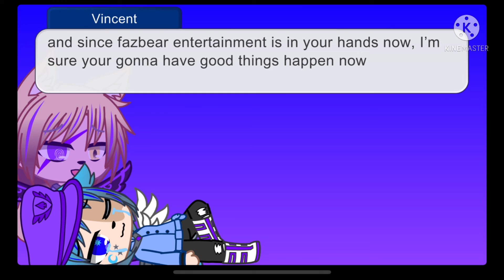“I was there for you in your darkest times”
Am I explaining this? No. Will there be a second part? No, I see no reason for there to be one.  Did I change how Vincent and William in both this au and my main world? Yes.why? It felt right